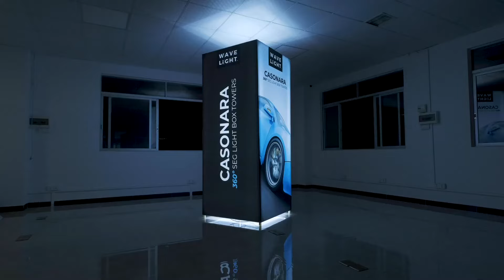WaveLight® Casonara Tower 360º Light Box Displays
Experience the new backlit Wavelight Casonara Towers. These stunning trade show towers are the perfect way to showcase your products and create a focal point in your space and are available in 8ft tall and 10ft tall. The sleek design and backlit feature create a warm and custom branded element that will draw attention to your booth. Made with a portable frame system and custom printed fabric graphics, the Wavelight Casonara Tower is built to last and provide years of beauty and function.